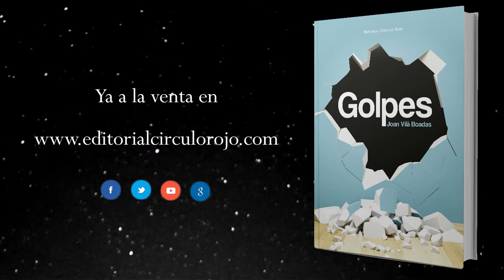Golpes (Booktrailer) - Editorial Círculo Rojo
“No solo la historia colectiva se escribe a golpes: lo mismo sucede con las historias particulares. Y un golpe, el golpe, provoca cambios y alumbra historias. A veces los golpes son deformes, inconsistentes; otros cortan o abrasan, o incluso se refinan en cardenales.
Hay golpes que se ríen de nosotros mientras que con otros fantaseamos: una caricia deviene un golpe o un golpe se convierte en un beso. Las diversas naturalezas de estos golpes —un desamor, una cicatriz, una respuesta violenta, una mofa, desde cuchilladas hasta cabezazos, golpes bajos, otros infortunios e incluso golpes de gracia o de suerte— son la razón de ser de este libro de cuentos. Dos palabras merodean entre sus hojas: golpes e historias”.